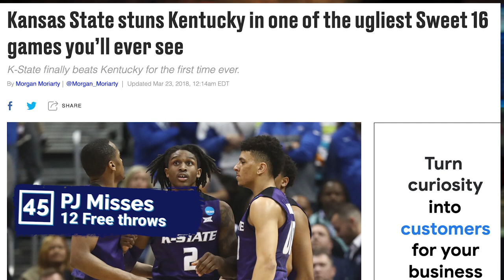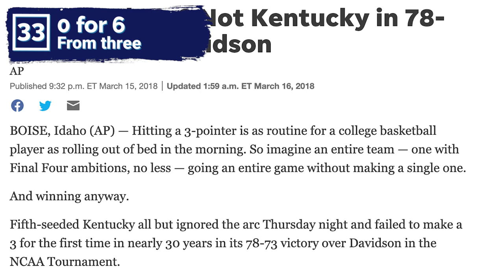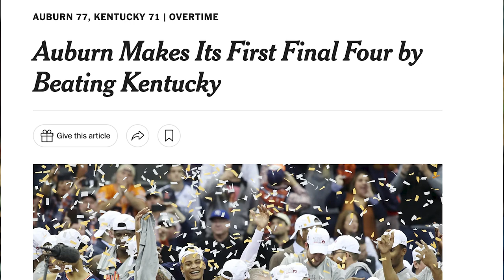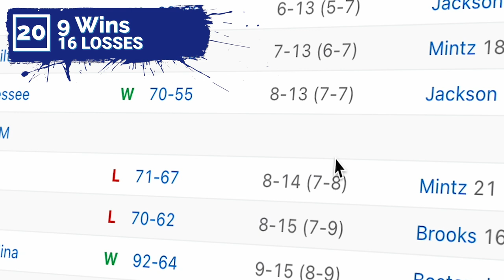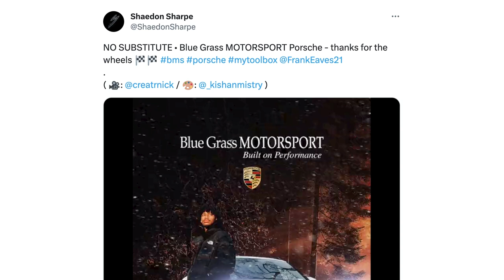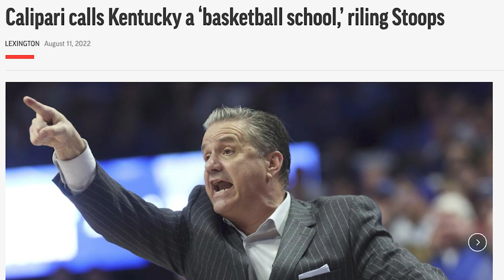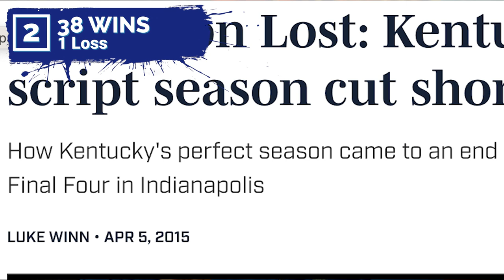John Calipari’s Top 50 most impactful moments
Try and think of the most impactful moments of the John Calipari Era. This tenure has been WILD. In my initial try, I came up with 93 moments for consideration. And again, these are simply moments; they aren’t big-picture things like the recruiting classes of 2009, 2011, and 2013. They aren’t things like the one-and-done strategy or the dribble-drive offense. I decided to actually pick moments in time that define the John Calipari era. Things you can put a date on. And the word I considered most when making this list was IMPACT. Moments that truly had an impact, whether historic or short-term, on the Kentucky Basketball program.

Make no mistake, I didn’t only choose the good times. In many ways, the struggles have defined the Calipari era as much as the successes. The controversies are part of his tenure at Kentucky. Enjoy this trip down memory lane and appreciate the relevancy that has Cal brought back to Kentucky for the last 14 years.